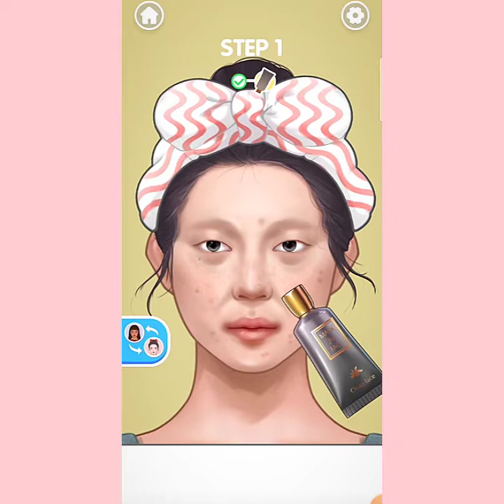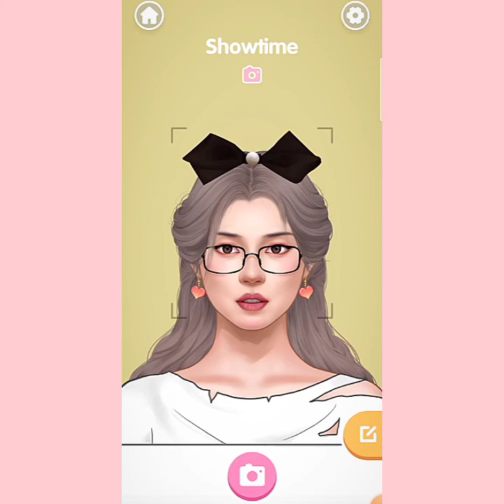MAKEUP MASTER | PART - 1 | SD CORNER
Welcome to SD CORNER 🙋...This is my new video for you guys 🙂...If you guys like this video like comment and share this video 😇... Don't forget to subscribe our YouTube channel and turn on notification bell 🔔... Thank you for watching our video and keep sporting 💟...